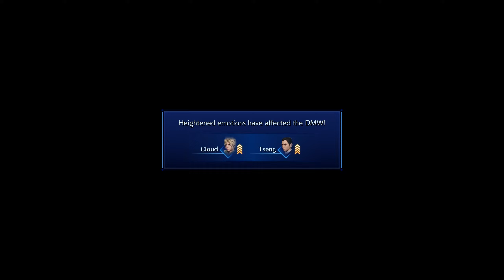Angeal in Crisis Core Final Fantasy VII Reunion #7 | 4k No Commentary Gameplay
Angeal in Crisis Core Final Fantasy VII Reunion!